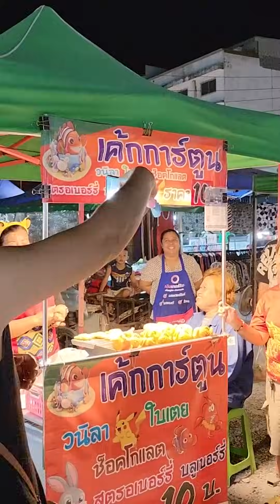มาอ่างทอง เกือบกลับบ้านไม่ได้ | เอิร์ธสดชื่น